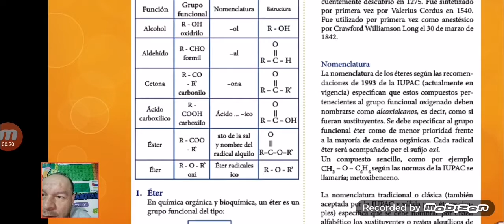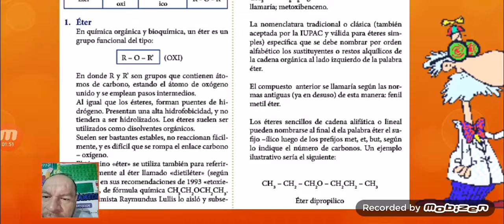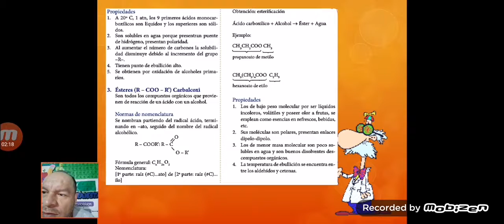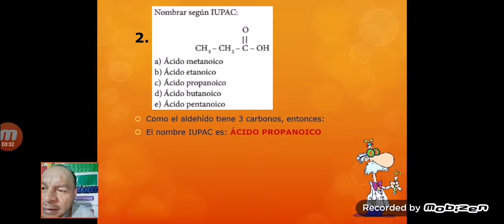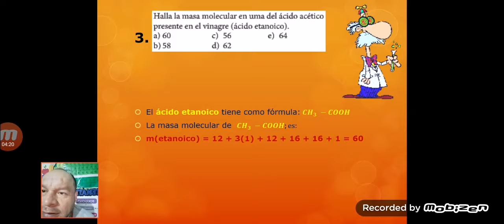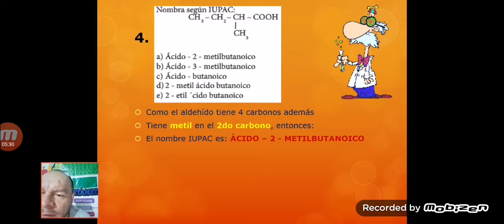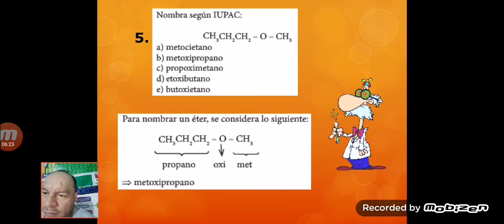CLASE 6 - IV BIMESTRE - QUÍMICA 5TO